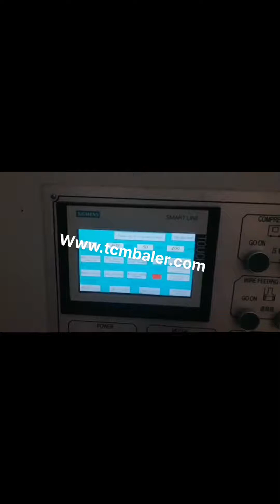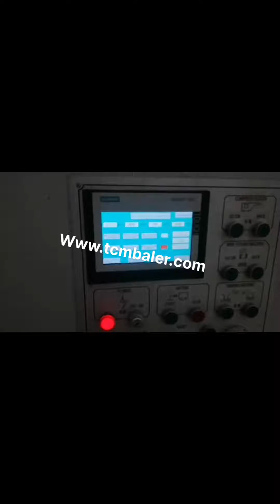baler for corrugated paper machine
baler for corrugated paper Singapore, baler for corrugated paper New Zealand, 945 baler for corrugated paper products are offered for sale by suppliers on Alibaba.com, of which other packaging machines accounts for 54%, balers accounts for 26%. A wide variety of baler for corrugated paper options are available to you, such as rectangular baler, square baler. corrugated paper baler Saudi Arabia, corrugated paper baler Dominica, Alibaba.com offers 949 corrugated paper baler products. About 26% of these are Balers, 54% are Other Packaging Machines, and 0% are Scrap Metal Balers. A wide variety of corrugated paper baler options are available to you, such as application. Corrugated Paper Carton Baling Machine Japan, Corrugated Georgia, Alibaba.com offers 588 corrugated paper carton baling machine products. About 50% of these are other packaging machines, 42% are balers. A wide variety of corrugated paper carton baling machine options are available to you, such as apparel, food, and machinery hardware. Box Baler For Sale Czech, Corrugated Box Baler Machine Romania, Corrugated box baler for sale in the market. Corrugated boxes are good recyclable and valuable materials. Large amount of corrugated boxes can be collected and delivered to recycling center for further reuse or recycling. We can bale the corrugated boxes scrap and deliver the dense bales by truck or container to paper mills for new paper, corrugated box baler Venezuela, corrugated box baler Suppliers Portugal, A wide variety of corrugated box baler options are available to you, such as beverage. There are 264 suppliers who sells corrugated box baler on Alibaba.com, mainly located in Asia. The top countries of suppliers are China, South Korea, from which the percentage of corrugated, Waste Paper Baler Machine Russian, Hydraulic Baler Austria, The domestic waste paper baler has been In continuous innovation, we are constantly following the development of some advanced technologies abroad. Fully automatic waste paper baler is a mechatronic product, which is mainly composed of mechanical system, control, Balers from BALEMASTER Lithuania, Baler for all materials Mozambique, Non, Traditional Materials Balemaster balers are designed to meet your non, traditional material recycling requirements for materials such as used air and water filters, hospital waste like throw, away gowns, CDs, DVDs, mattresses and more. Cardboard Baler Australia, Cardboard Baler Machine USA, 2020, 3, 18Cardboard Baler for sale. Maren cardboard baler machine manufacturer provides cost, effective solutions for corrugated recycling companies. Maren balers pack OCC cardboard boxes to maximize bale density, storage shipping. New Used Cardboard Balers for Sale Cyprus, Baler Syria, BE Equipment offers a wide variety of reconditioned and used cardboard balers, metal balers, paper balers, plastic bottle balers, UBC balers, bimetal balers, aluminum can balers, shrink wrap balers, and foam balers as well as other baling equipment and baling systems., BE Equipment, Inc. Vertical Baler Brazil, Vertical Balers Nigeria, 2020, 3, 20Our extensive inventory of used or reconditioned vertical balers is second to none. When a new machine is not an option, and you need to consider a used or reconditioned baler, our extensive inventory has compactors, cardboard baler, paper baler, plastic balers, etc. China Customized Hydraulic Baler Chile, Grain Dryer Malawi, As one of the leading baler machine manufacturers in China, we export different kinds of balers for corrugated, cardboard, boxes, paper, OCC ONP, PET and more, with reasonable prices high quality. Corrugated Carton Baler Machine Cameroon, Corrugated Carton Ghana, First, collect corrugated carton waste and compress them into dense bales for easy transportation to paper mills. Second, tear the material and mix with water to make pulp. During this process, remove the plastic and metals if have. Third, feed the material into paper making machine to make